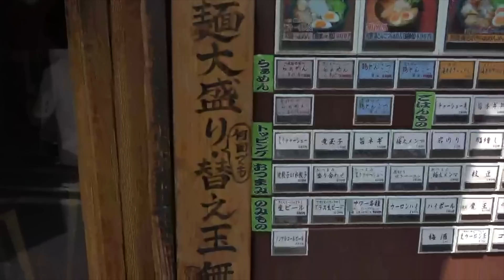【大食い】何杯でも替玉無料無制限のラーメン屋で堪能！【極や】Ramen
神保町にあります極やさんに行ってきました！こちらは、ラーメン屋さんで、特製らーめんが、醤油か塩で選べます。海老ポタらーめんなどもあって種類豊富です。とっても美味しいよ、麺が特においしいね！
そんなラーメンがなんの替玉が何杯でもおかわり自由の無限替え玉☆
そして、無料！！！お客さんに優しいーー。
そして、ご飯が一杯無料っていうのもありがたい！
そんでもって、ランチタイムはゆで卵が食べ放題です。
うまいからまた行こうー♬

プリッとChannelのアカウント

１日２回投稿の時もあるよ

■カラオケPV【観光地で踊ってみた】オリジナルダンス